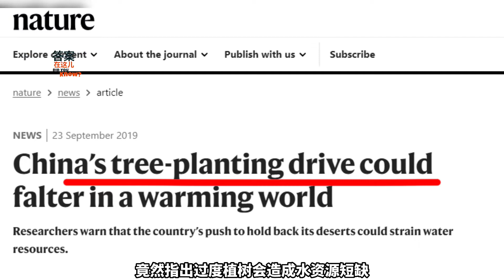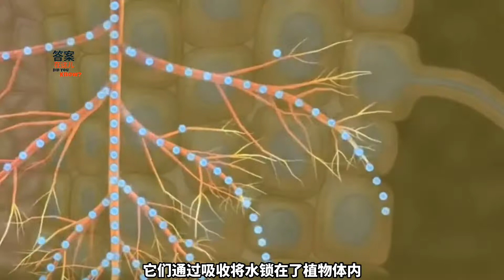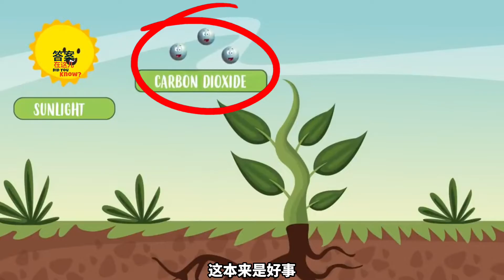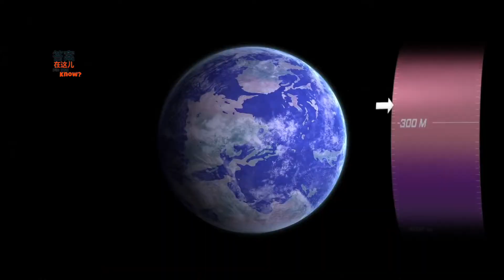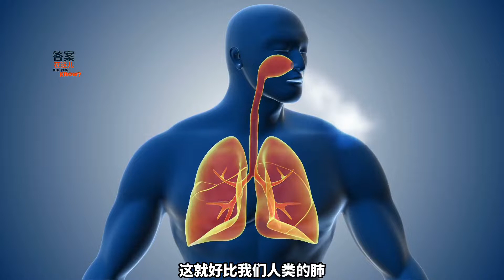中國西北植樹綠化導致水資源短缺，是不是真的？看一下亞馬遜雨林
如何緩解水土流失等問題？植樹造林是一個很好的辦法。多年以來，我國一直非常重視國內綠化建設，但對此卻有人提出：中國西北植樹綠化導致水資源短缺，這到底是不是真的呢？我們不妨來看看亞馬遜雨林再說……